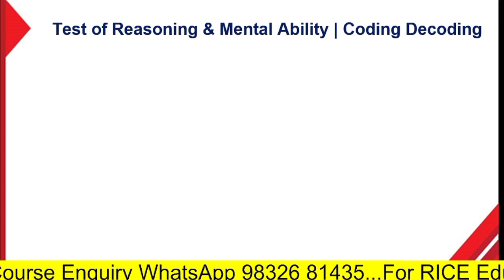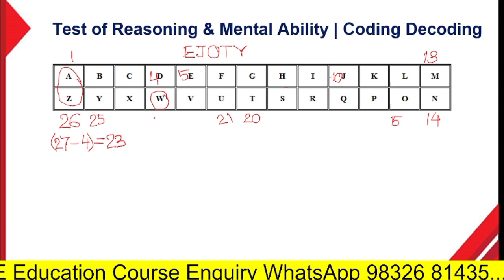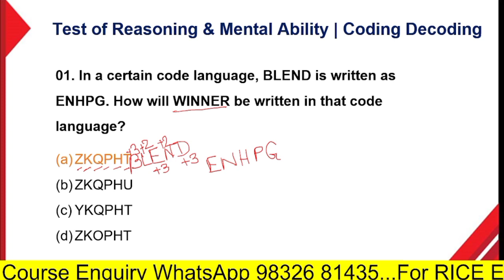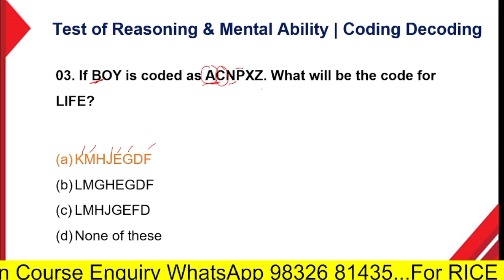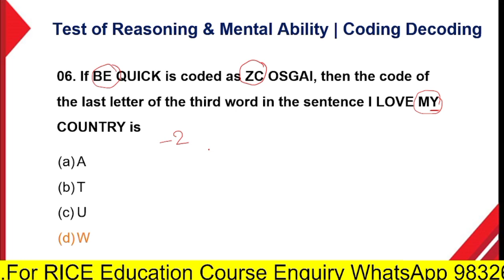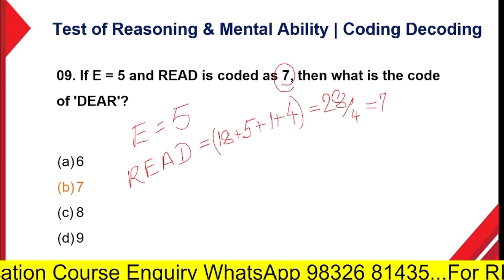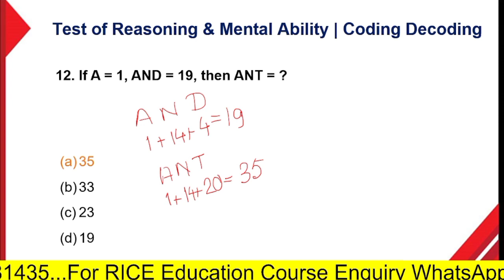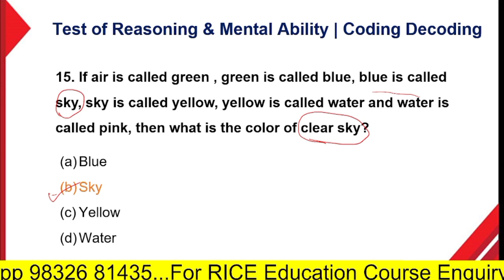Mock Test | General Intelligence- 1 | WBCS | SSC | BANK | RICE SMART Content Team | Arnab Das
রাইস স্মার্ট লাইভ চ্যানেলে রাইসের অভিজ্ঞ শিক্ষক শিক্ষিকাদের ক্লাসের পাশাপাশি রাইসের কন্টেন্ট টিমের সদস্যরাও তোমাদের সাহায্যার্থে প্রতিদিন গুরুত্বপূর্ণ প্রশ্ন ও উত্তর দিয়ে তৈরি মকটেস্ট   নিয়ে হাজির হবেন। তোমরা এই ভিডিওটিগুলি ফলো করো আর  নিজেদের চাকরির পরীক্ষার প্রস্তুতিকে আরও জোরদার করে তোলো।

রাইস স্মার্ট কোর্স সম্বন্ধে জানতে  WhatsApp করো এই নম্বরে -- 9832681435